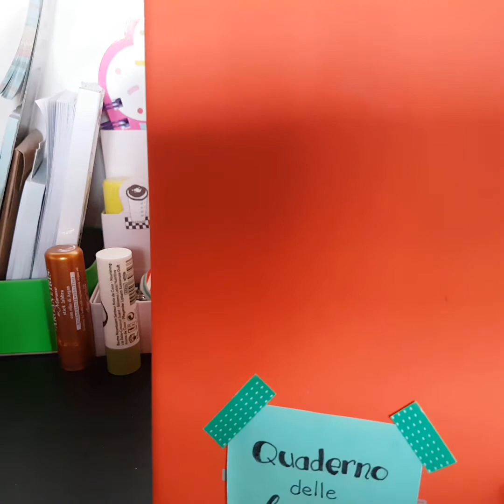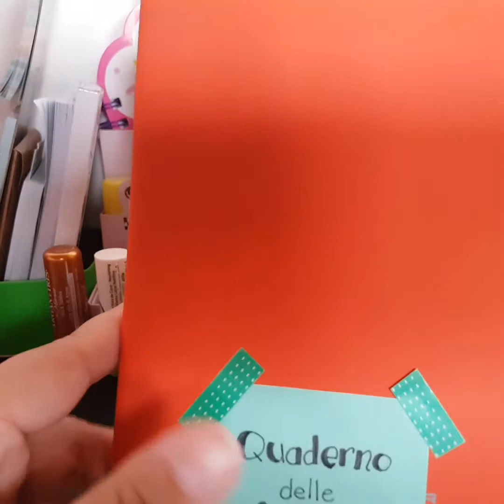il quaderno delle liste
il mio quaderno delle liste
pollice in su se il video vi è piaciuto!!! :)